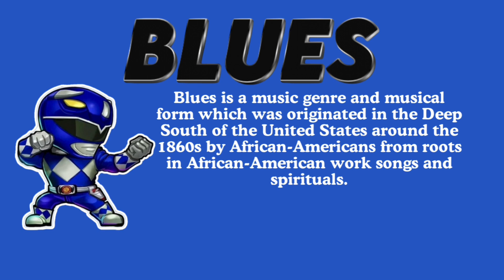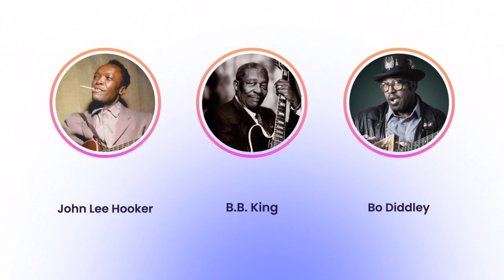Learning Music Genres with the Power Rangers - Episode 5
Watch these videos to make learning about music genres fun and easy with the powerrangers !